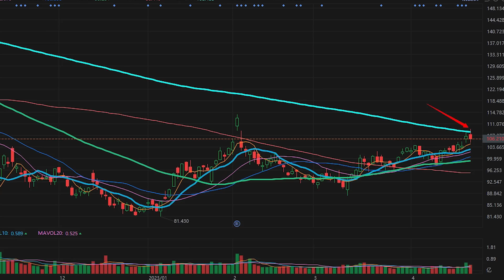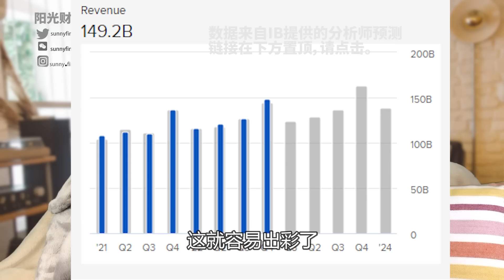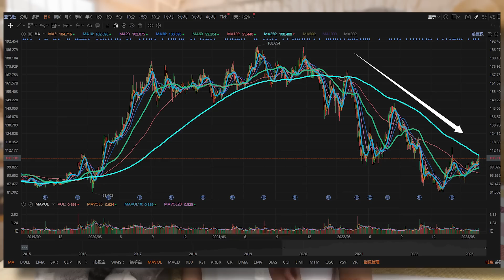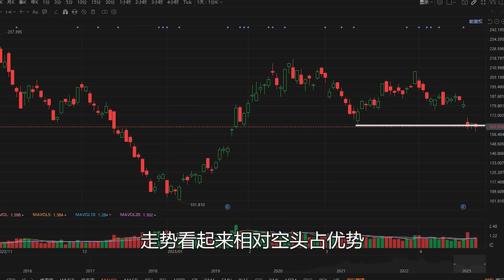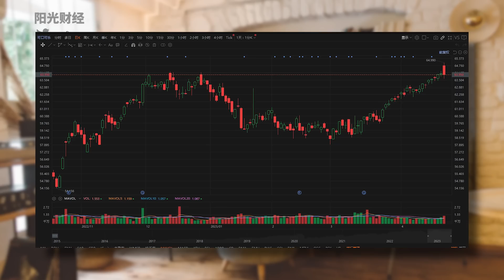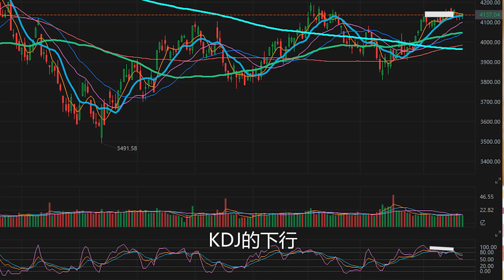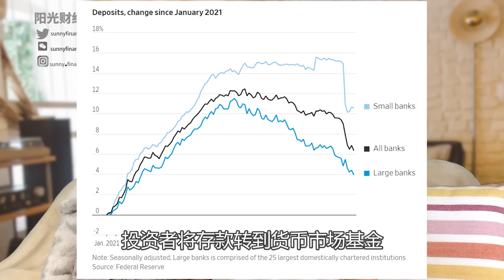美股：买定离手，听天由命。【2023-04-24】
IBKR不止是大券商，还免费提供分析师TIPRANKS一致数据。您点击以下链接并不会有成本，但却可以帮助阳光财经赚取频道运营的资金，谢谢您

■■■■富途证券■■■■
【美国】富途证券 - moomoo 美国端额外优惠链接是：